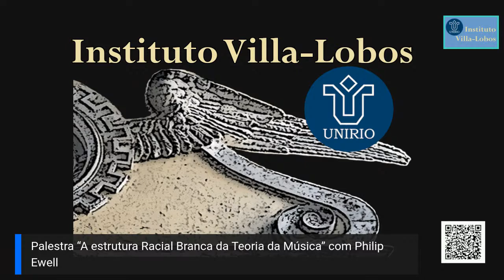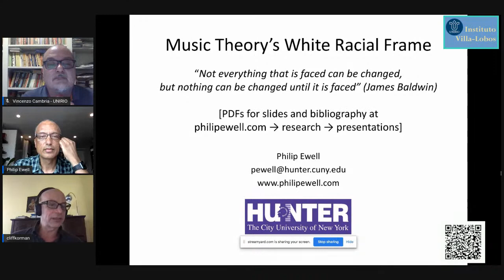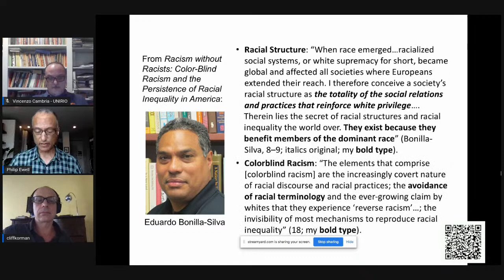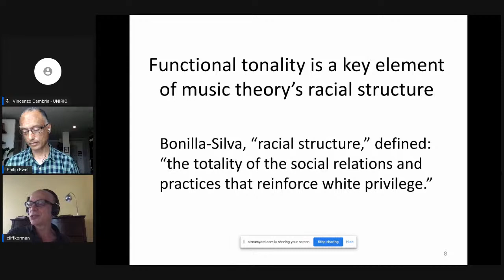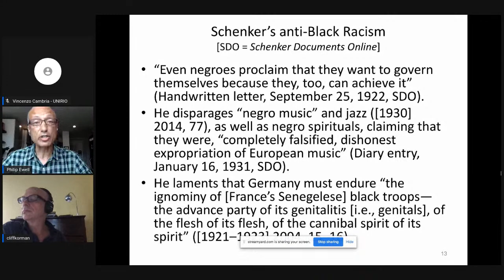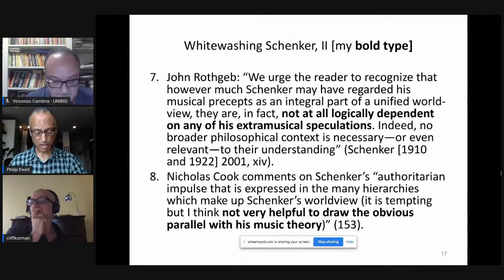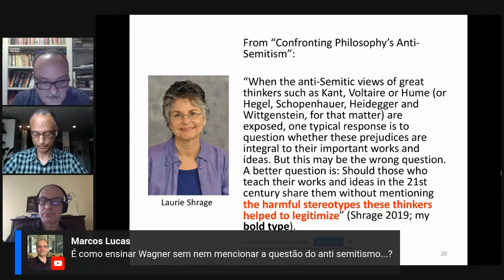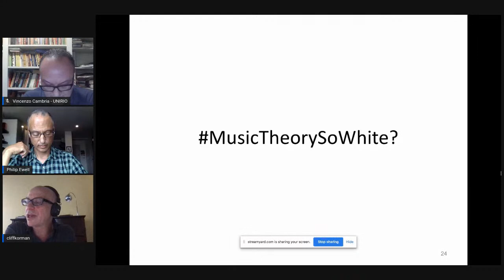Palestra “A estrutura Racial Branca da Teoria da Música” com Philip Ewell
Philip Ewell apresenta a palestra  “A estrutura Racial Branca da Teoria da Música: Confrontando o Racismo e o Sexismo na  Teoria da Música” Tradução simultânea: Cliff Korman

Ewell é professor da Hunter College of the City University of New York (Universidade Nova-Iorquina), onde atua como diretor dos cursos de pós-graduação do departamento de música da universidade. Suas especialidades de pesquisa incluem a música e a teoria da música russa, teoria modal, estudos de teoria crítica-racial, Hip-Hop e música popular. Também se dedica a luta antiracista, antisexista e por justiça social no campo da Teoria da Música.

A Mostra Virtual Permanente do Instituto Villa-Lobos tem por objetivos abrir um espaço permanente de debates e apresentar as atividades de pesquisa, extensão e ensino do IVL, incluindo alunos, funcionários, professores, egressos e convidados.

Quem puder colaborar com a campanha de ajuda aos alunos afetados pela pandemia, acesse o